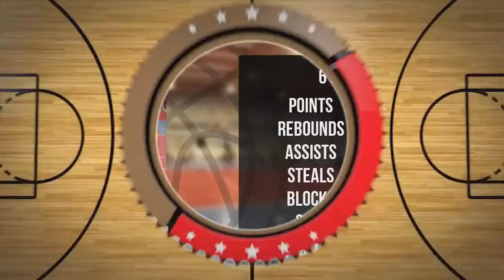Maciej Pilarski Player Mixtape DC79 Brodnica 2022